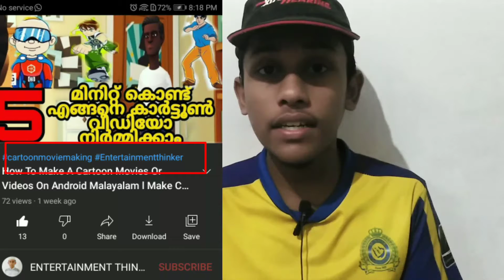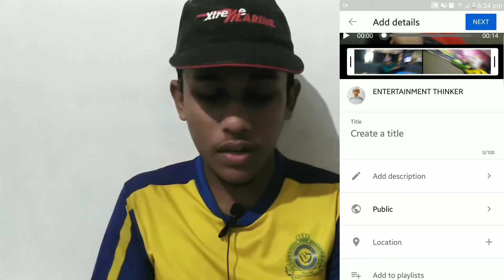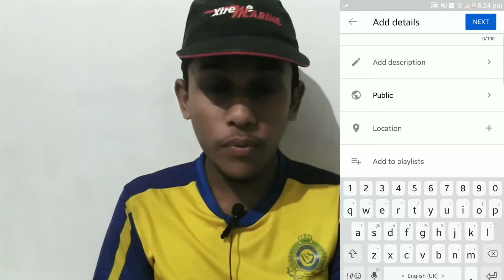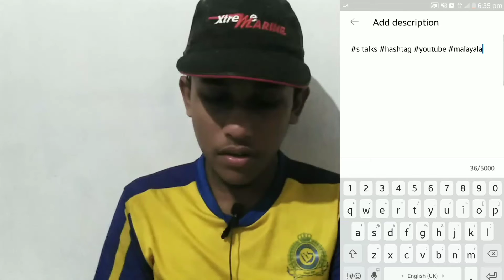How To Take Hashtags In Youtube Video On Android Malayalam l YouTube Series6 l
How To Take Hashtags In Youtube Video On Android Malayalam l YouTube Series6 l Entertainment Thinker

ENTERTAINMENT THINKER

SHIFAN PALAYANKANDY

Web results
shifan palayankandy (@shifanpalayankandy) • Instagram photos ...

@SHIFAN PALAYANKANDY

Please support all

MAXIMUM SHARE THIS 👆LINKS

THIS CHANNEL HOME,VIDEOS, PLAYLIST, COMMUNITY, STORE, AND ABOUT SECTIONS PLEASE CHECK